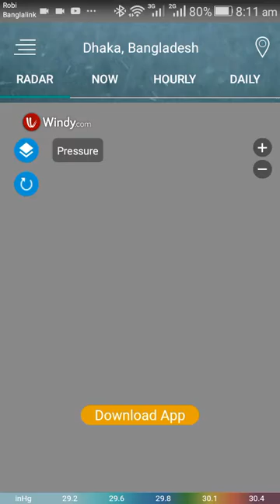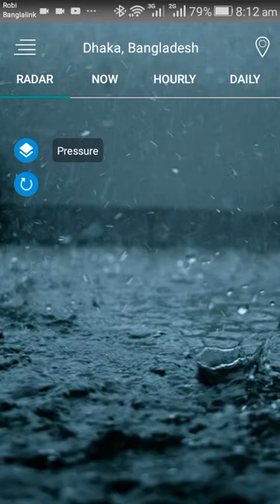ভয়ানক দুঃসংবাদ! ঘুর্নিঝড় ফনি বাংলাদেশে প্রবেশ করেই কেড়ে নিলো কয়এক টি প্রান!ভারতে কত জনের প্রান হানি